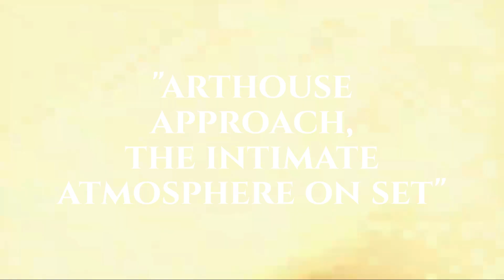BOGUMIL GODFREJOW CINEMATOGRAPHER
Joanna Kulig:

“I still remember the cinematography as a great experience. The cinematographer Boguś Godfrejów shot from his hand, approached with the camera very close. It's an arthouse approach, the intimate atmosphere on set was the best introduction to the cinema I was just learning. While still trying, I was afraid of the camera, running away from it, but after a few days of work I completely forgot about it. And then the machine started. I got an award in Gdynia. In this role I was seen by Małgosia Szumowska, Marcin Wrona or Paweł Pawlikowski, who years later invited me to their projects.”

Sandra Hüller:

“On stage, the distance to the audience is large and does not change. In the film, on the other hand, there is extreme closeness. Is such proximity sometimes unpleasant?

It depends on the person holding the camera. There are those who come unpleasantly close to you or take up too much space with their personality. Then there are those who serve the matter, as I also think I do. And then there are some with whom you can literally connect, make a secret pact. With Bogumil Godfrejów at "Requiem" I had the feeling that I could show him everything. He also sees everything. That's the first time I felt like I was ally.”